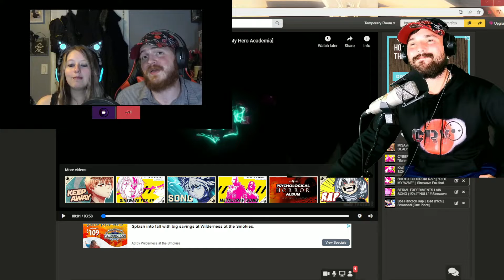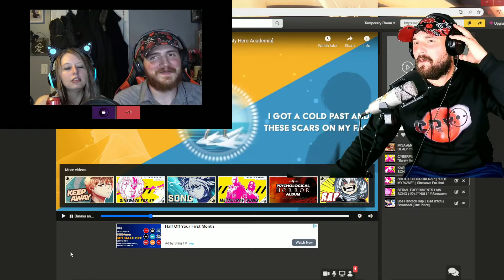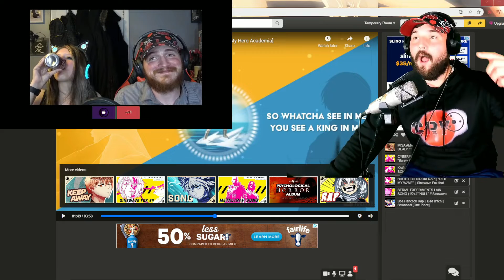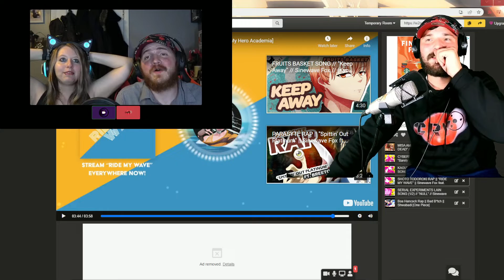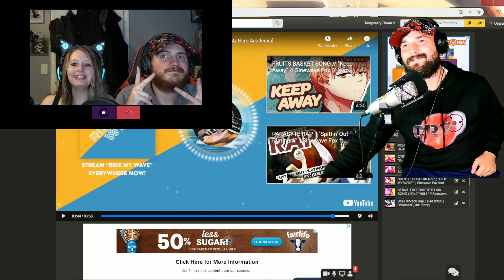SHOTO TODOROKI RAP REACTION // "RIDE MY WAVE" // Sinewave Fox feat. Tyde [My Hero Academia]